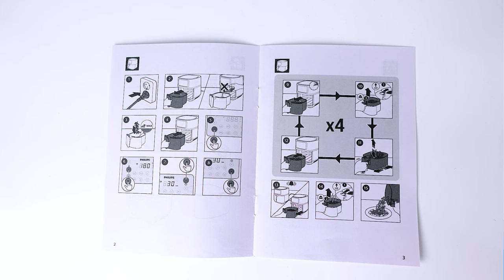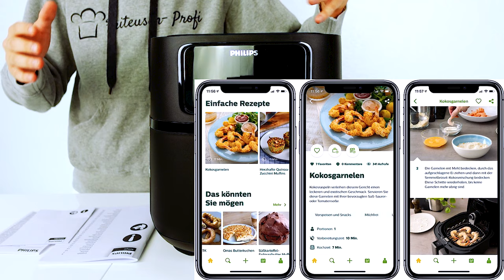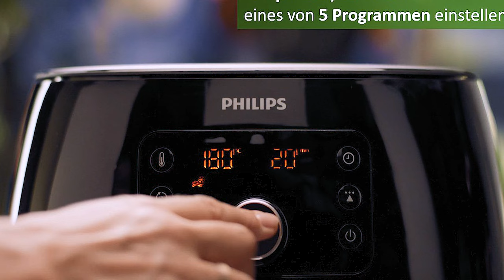Philips Airfryer XXL Serie 5000 im Test 🍟| Ist das jetzt die beste Heißluftfritteuse?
Hallo zusammen und willkommen zu einem neuen spannenden Video. Heute schaue ich mir die neue Heißluftfritteuse Philips Airfryer XXL 5000 an. Sie bietet gerade ein unschlagbares Preis-Leistungs-Verhältnis und sieht auf den ersten Blick sehr attraktiv aus. Bleibt also dran
►Link zur Philips Airfryer XXL 5000 auf Amazon*

Falls euch das Video gefällt und geholfen hat, würden wir uns über eine Unterstützung freuen, indem ihr unseren Partnerlink benutzt. Für euch entstehen natürlich keine Zusatzkosten.

►Mein ideales Rezeptbuch für den Philips Airfryer

Backpapier für die Heißluftfritteuse

0:00 Einführung
0:53 Lieferumfang
1:41 Technische Daten
2:12 Design & Verarbeitung
3:30 Bedienung
4:55 WLAN Konnektivität
7:36 Der Garkorb
9:15 Praxistest
14:02 Reinigung
14:40 Fazit

Hallo zusammen,
heute testen wir mit euch zusammen die Philips Airfryer XXL aus dem und schauen uns die Frittierergebnisse genauer an.